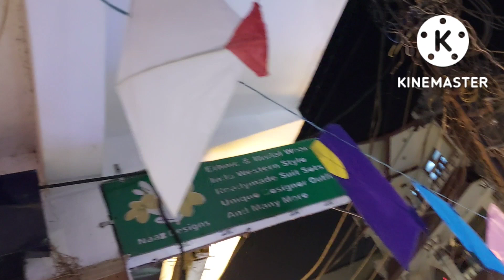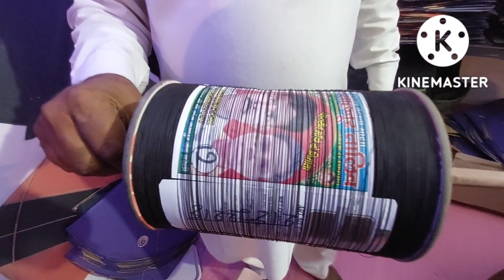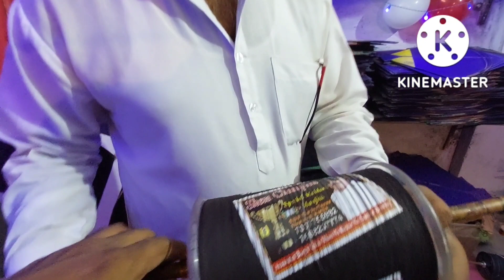munna kite center zaid khan multivideos my channel